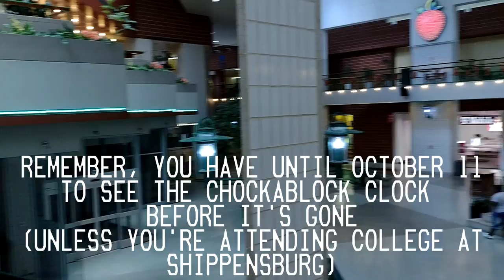Chockablock Clock (Strawberry Square) Quick update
The iconic Chockablock Clock is leaving Strawberry Square Mall later this month. Strawberry Square mall was featured in my last video. I'm glad I filmed there when I did.